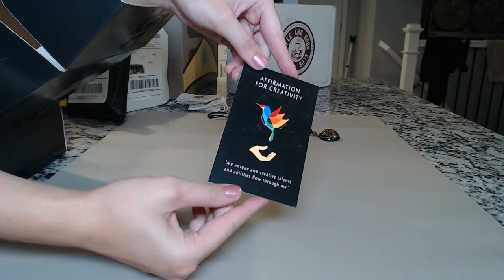Unboxing Mindful Souls -- August 2020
Let's see if it's full of the promised meditation goodness!

00:00 Introduction
01:15 Extra Amulet Unboxing
04:53 Subscription Box Unboxing

Pura Vida: Like shiny, sparkly things? Me too! Their jewelry is stunning!